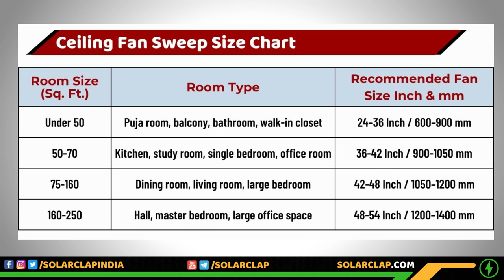Best Ceiling Fan for Home | Best Ceiling Fans in India | Ceiling Fan Review | Ceiling Fan Price 2023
A ceiling fan is considered to be the best when it makes less noise, consumes less electricity and provides high airflow.

If you are also planning to buy a ceiling fan for your home this summer then this video is for you. In this video, I've shared a list of the top 5 best ceiling fans for home.

*Crompton Hill Briz 1200 mm Ceiling Fan
*Bajaj Frore 1200 mm Ceiling Fan
*Havells Andria 1200mm Dust Resistant Ceiling Fan
*Candes Florence 1200mm/48 inch High-Speed Anti Dust Fan
*Orient Electric Apex-FX 1200mm Ceiling Fan

I've short-listed these after deeply reviewing the latest models of over 20 ceiling fan brands such as Crompton, Havells, Bajaj, Orient & more.

Along with reviewing these ceiling fans in the video, I've also covered some important tips that you should consider while buying ceiling fans. These buying points will always help you choose the best ceiling fan, both online and offline.